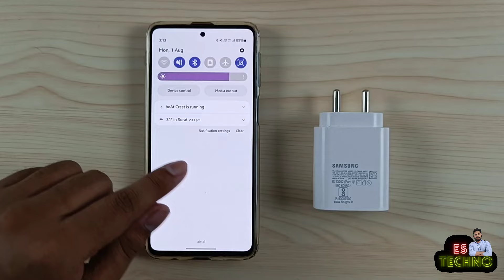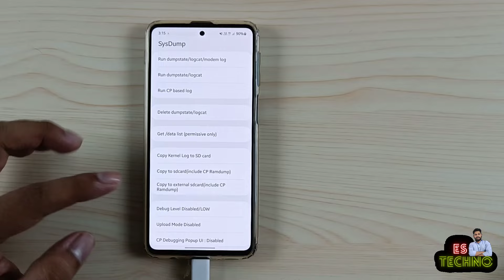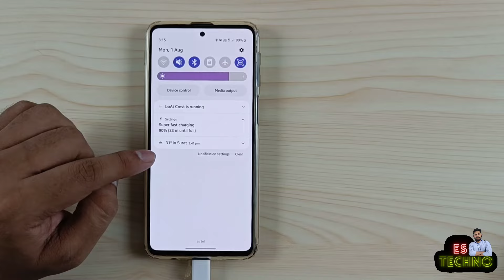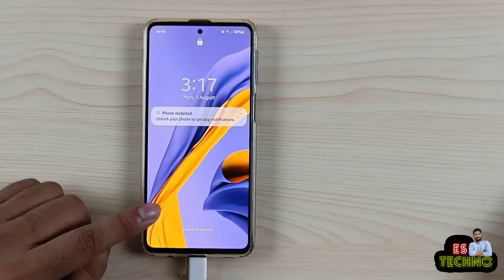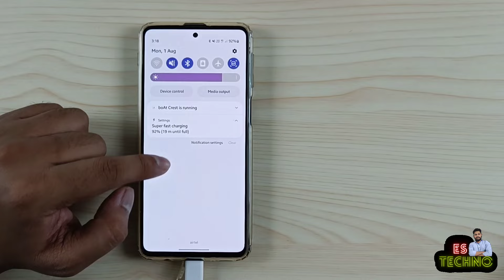(Solved) Samsung Galaxy Devices Fast Charging Not Working | Cable Charging Issue